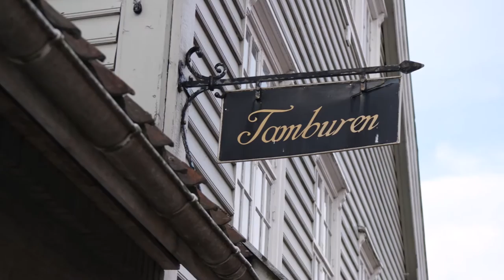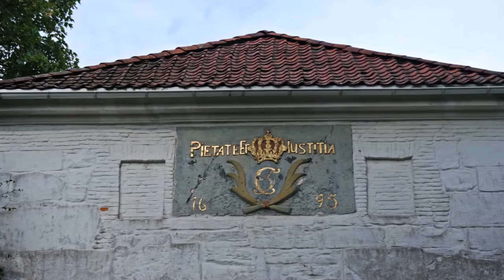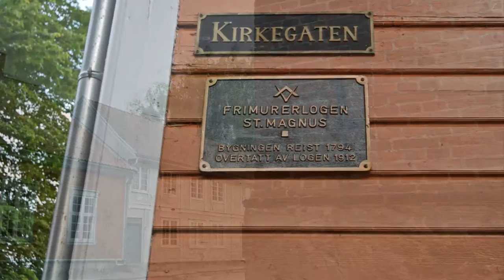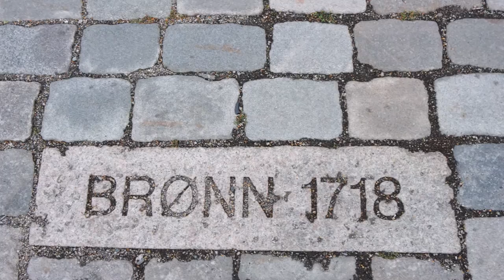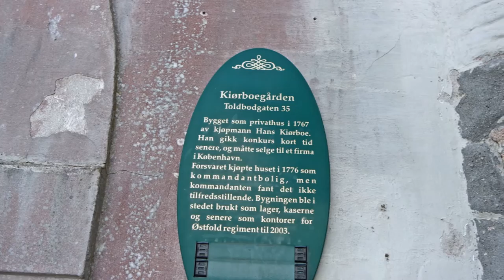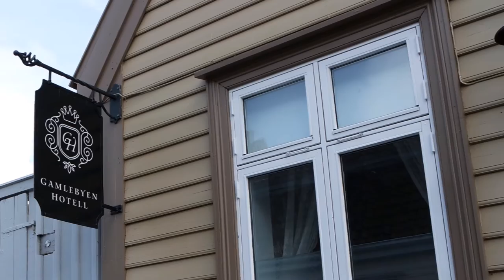Gamlebyen Fredrikstad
En liten runde i Gamlebyen Fredrikstad 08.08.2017